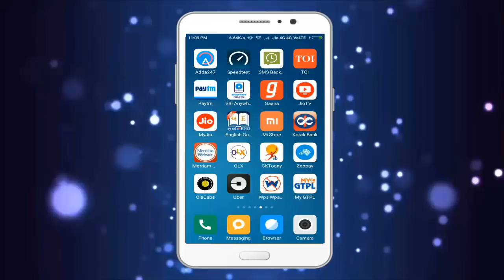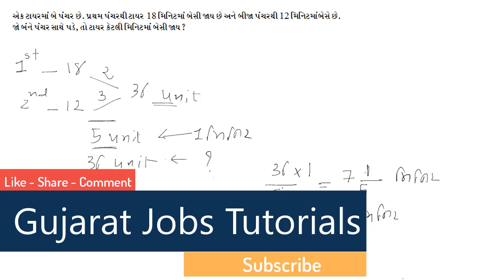Time and Work in Gujarati | સમય અને કાર્ય - અંકગણિત - 2 | Time and Work Tricks in Gujarati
Time and Work in Gujarati | સમય અને કાર્ય - અંકગણિત | Time and Work Tricks in Gujarati | Part - 2

Important For Every Competitive Exams
TET, TAT, HTAT, GPSC, UPSC, Clerk, Talati Cum Mantri, Bin Sachivalaya, HighCourt, IBPS, Mukhya Sevika, PGVCL, UGVCL, MGVCL  and Many More Examinations

અત્યાર સુધી ના દરેક Competitive Examination માં મુન્જાવતો સવાલ એટલે અંકગણિત  જે દરેક એક્ષામ માં હોય જ છે તો ગુજરાત જોબ્સ ટ્યુટોરીયલસ લઇ ને આવી રહ્યું છે ખાસ તમારા માટે મેથ્સ(અંક ગણિત) સીરીજ જે તૈયાર કરેલ છે ખાસ ફેકલ્ટીઓ દ્વારા તો જોવાનું ચૂકશો નહિ. ગમે તો શેર જરૂર કરશો.

time and work problems formulas, time and work concepts,
time and work basics, time and work youtube, time and work solved problems, time and work problems tricks, time and work in hindi, time and work problems shortcuts

maths in gujarati pdf, easy maths tricks in gujarati, maths trick in gujarati pdf, maths tricks in gujarati video download, maths shortcut tricks in gujarati, maths formulas in gujarati pdf, mathematics formula in gujarati language, maths shortcut tricks for competitive exam in gujarati

👉 ઘડિયાળ ના બધા વિડીઓ જોવાનું ચૂકશો નહિ,